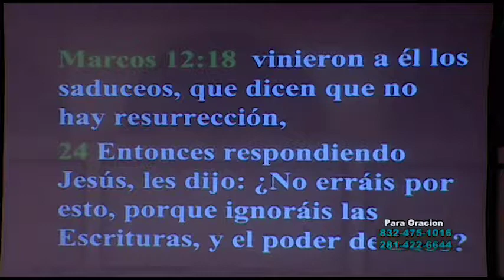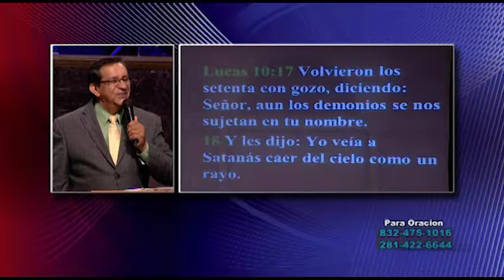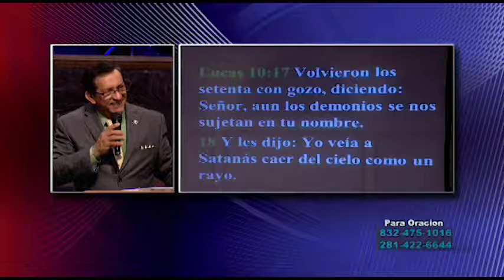Dr Ismael Martinez El Poder Del Evangelio